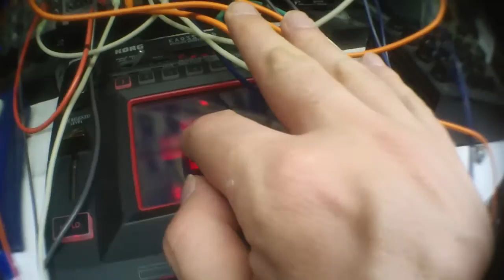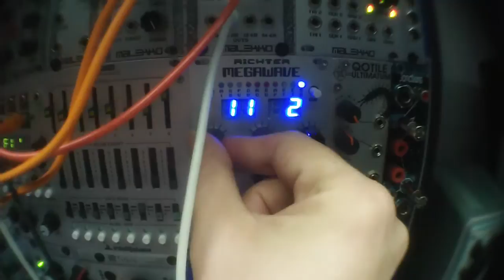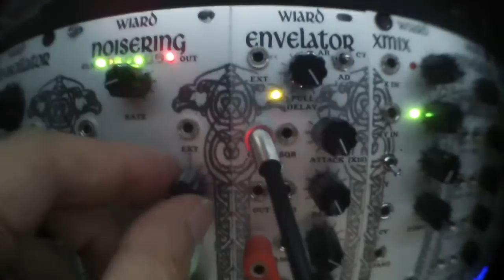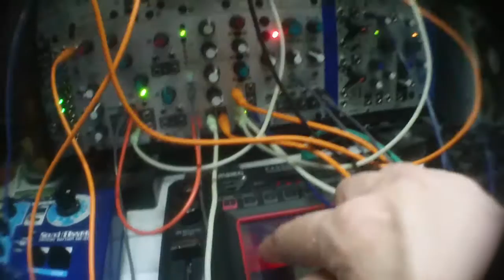noisering anti-oscillator boogie LPG mutable drums kaossilator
just repeared my wiard noisering by changing a faulty IC, time to jam with, pure love for making mutables sequences on the fly, quantized by megawave